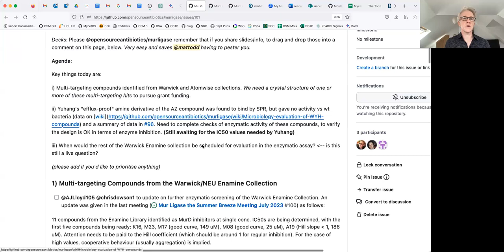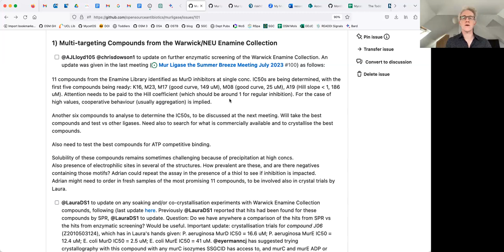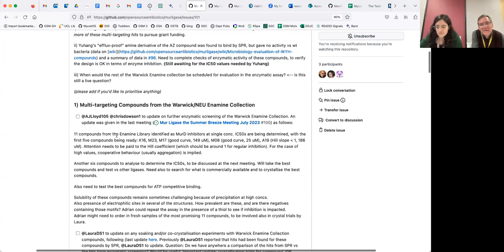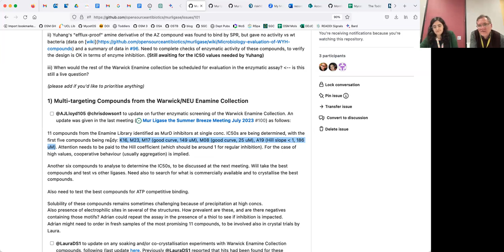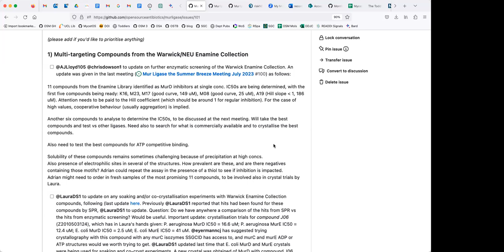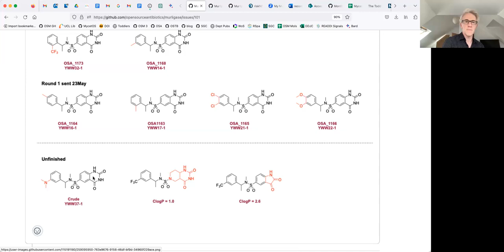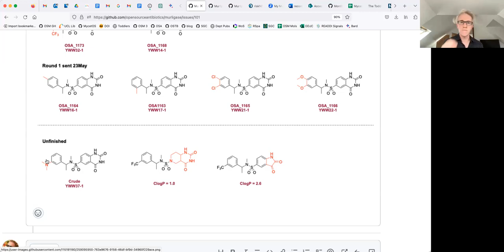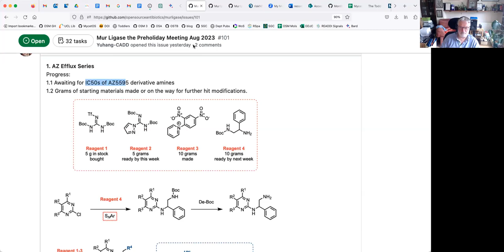Open Source Antibiotics Series 1 Mur Ligase Update Aug 8th 2023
Open project meeting for Open Source Antibiotics Series 1, the Mur Ligases.

On the call: Prof. Matthew Todd, Yuhang Wang, Yiwei Wang (UCL), Prof Chris Dowson (chair), Dr Adrian Lloyd and Dr Laura Diaz Saez (University of Warwick), Dr Joe Eyermann, Dr Lori Ferrins (Northeastern University), Bart Staker (SSGCID), Jan Abendroth (UCB Pharma).